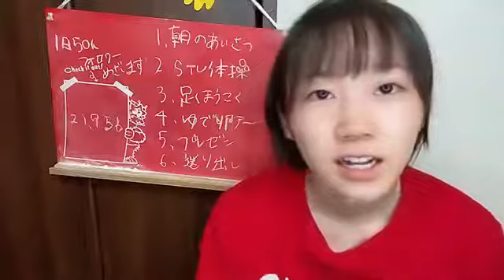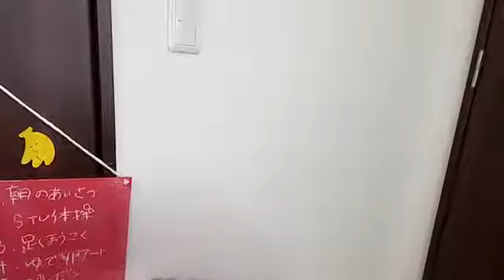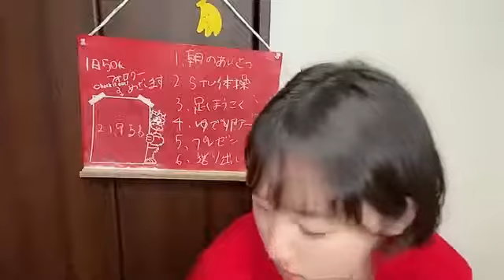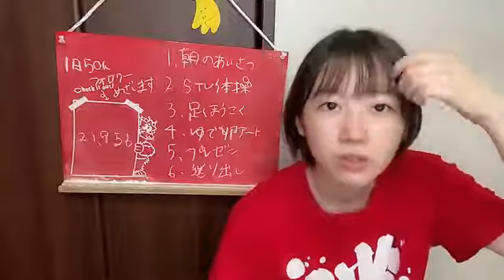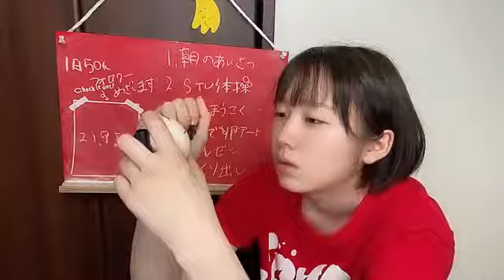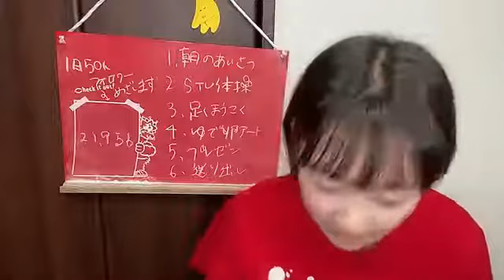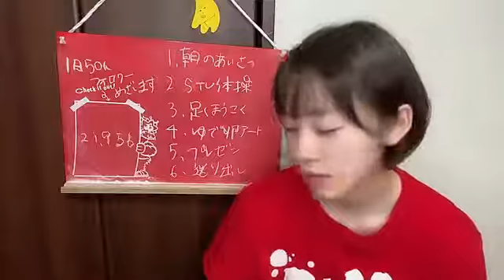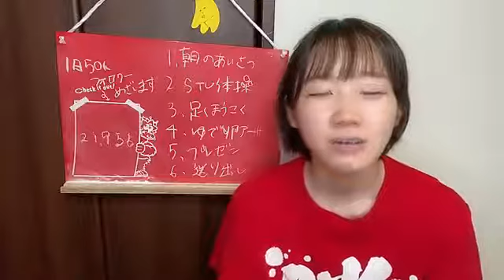甲斐心愛(STU48)2021年7月6日SHOWROOM